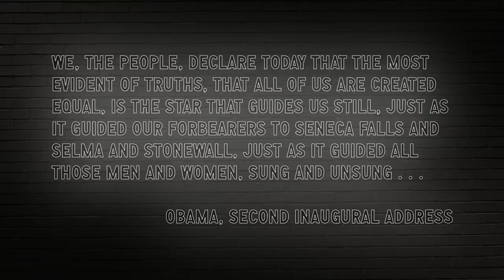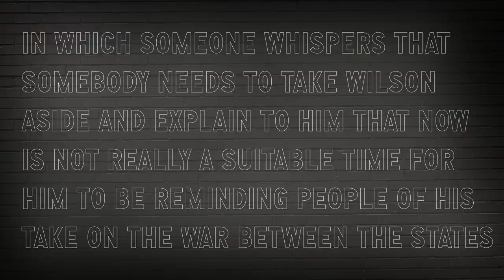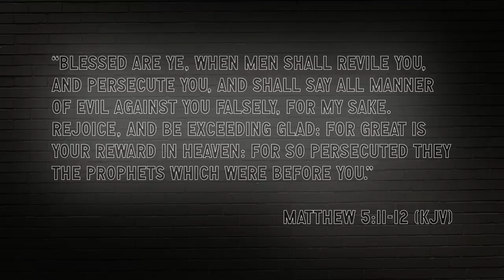A Stonewall Moment of Some Sort Is Needed | Doug Wilson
In this episode of Blog & Mablog, Pastor Doug Wilson discusses our need for some sort of "Stonewall moment."

Enjoying this video? Check out Doug's book "Rules for Reformers" today!